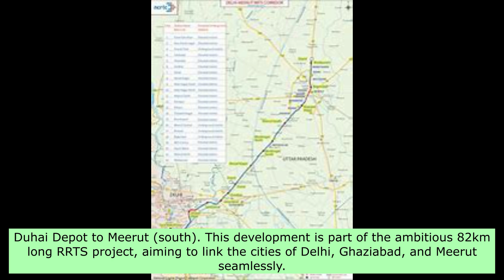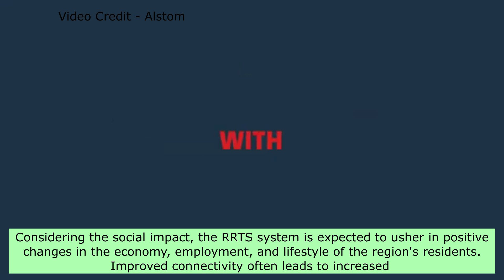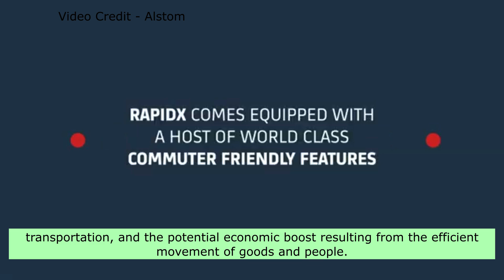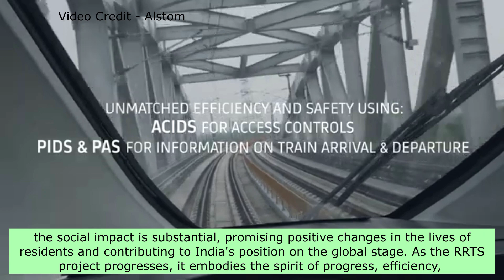RRTS Update | Ghaziabad Meerut RRTS Section Enters Trial Phase | RRTS NaMo Bharat Train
This video deals with topics such as ghaziabad meerut rrts section, ghaziabad meerut rrts section trial run, ghaziabad, meerut, rrts section, muradnagar, modinagar (north), modinagar (south), meerut (south), delhi metro, national capital region transport corporation, ncrtc, rrts, rapidx, namo bharat or namo bharat train.